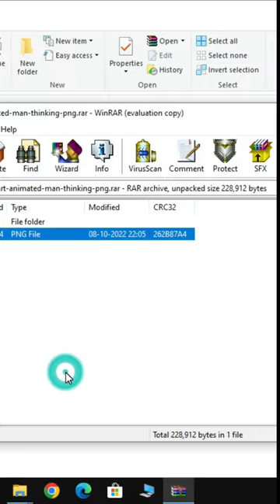How to lock file in Windows 10 easily | PC me File Lock kaise karen Secretly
how to lock any file 64 bit download,
how to lock any file 60 seconds,
how to lock any file 8 ball pool,
how to lock any file 8bitdo,
how to lock any file 9n iphone